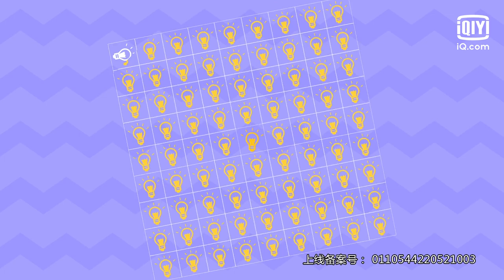Interview: Angelababy × Lai Kuanlin | Love The Way You Are | 爱情应该有的样子 | iQiyi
【Love The Way You Are】is trending on iQIYI with multiple subtitles.

【Introduction】"Finally, It's My Turn to Fall in Love" is adapted from the popular novel "The President's Mistakenly Pampered Sweet Wife," which is a story about the contractual love between Su Yanxi, a "girl who is never defeated" and Gu Xicheng, an "odd-ball who has a thing for even numbers" who had to sign this contract by accident.

【Cast】Angelababy, Lai Kuanlin